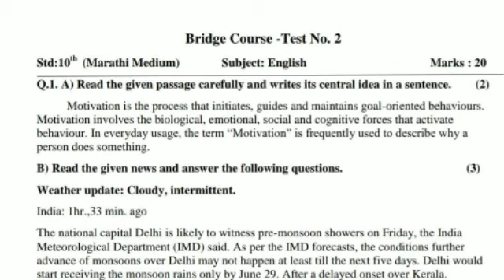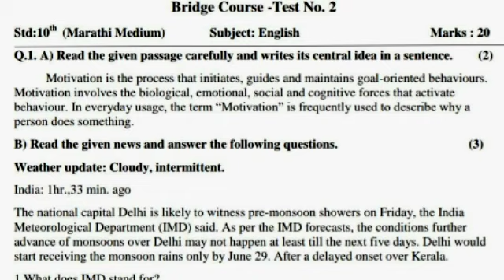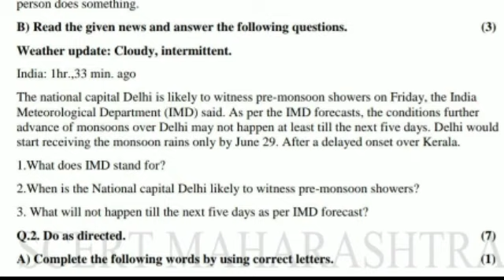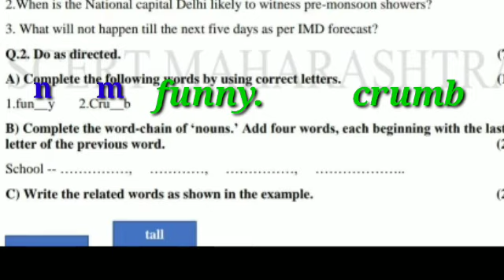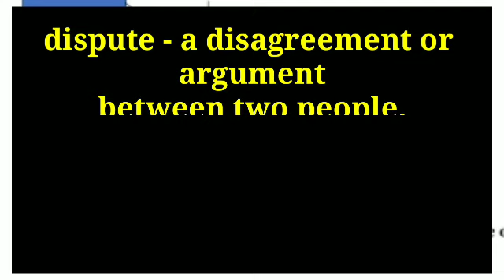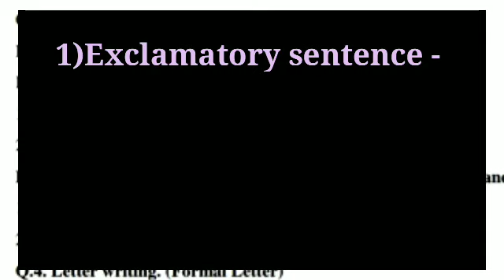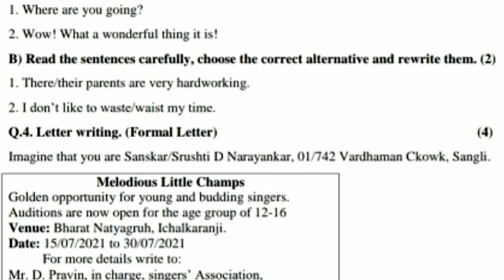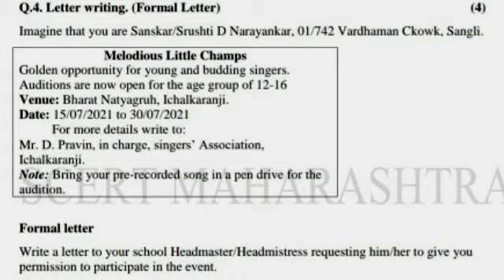Bridge Course Test No.2- English | Setu Abhyas |Class -10 |Day 30 | Subject - English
Setu Abhyas |
 Class - 10 |
 Day-30 | Test No. 2 |
Subject - English |
Bridge Course Test No.2 English

*सेतु अभ्यासाच्या इयत्ता दहावीच्या चाचणी क्रमांक दोन च्या सर्व विषयांचे परिपूर्ण व सखोल मार्गदर्शन*

सेतू अभ्यास |इयत्ता 10वी | चाचणी क्र. २| सर्व विषयांच्या चाचण्यांच्या उत्तरांचे व्हिडिओ बघायला विसरू नका.

इंग्रजी चाचणीचे परिपूर्ण मार्गदर्शन...

*विषयाच्या लिंक ला क्लिक करा आणि चाचणीचे संपूर्ण मार्गदर्शन व तपशीलवार उत्तरे समजून घ्या. *